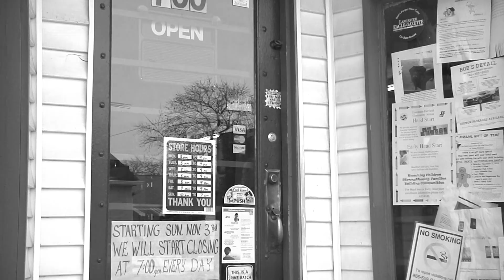LHS 2014 Coming Home Video Promo Video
Promo video for Lancaster High School "Coming Home Dance" Produced by LHS Broadcasting juniors Emily Bowland and Kassadie Counts Music " How to Save a Life" The Fray for educational purposes only.